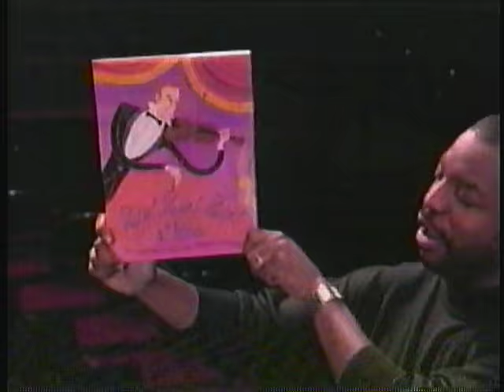KYVE-47 partial promo break ca. April 1997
A partial Reading Rainbow promo and a station ID aired before an episode of Arthur.